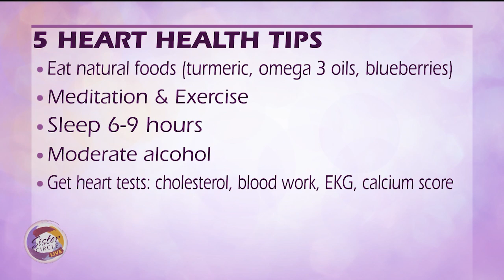Sister Circle | Heart Disease Prevention with Dr. Dave | TVONE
Not only is February Black History Month, but it is also Heart Month — the time where we remember that heart disease is one of the leading causes of death in women. Doctor Dave is sharing ways to stay on top of our heart health.